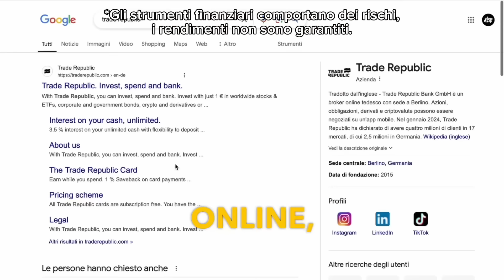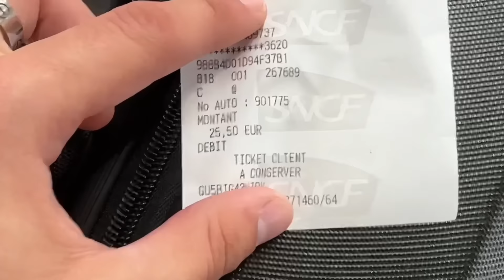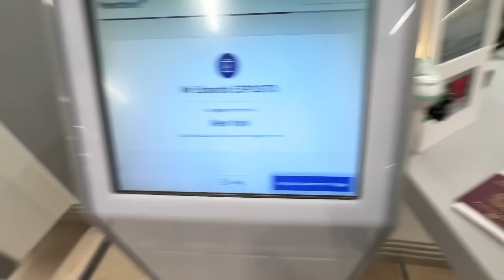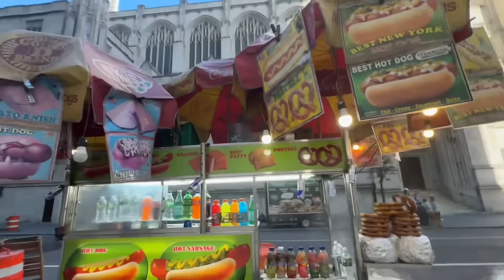Sorprendo Il Mio Migliore Amico A New York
Visto che Valerio Mazzei è andato a vivere a New York, ho deciso di sorprenderlo, andare da lui e fargli compagnia